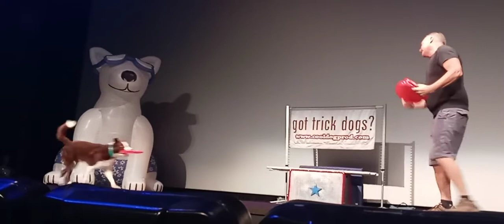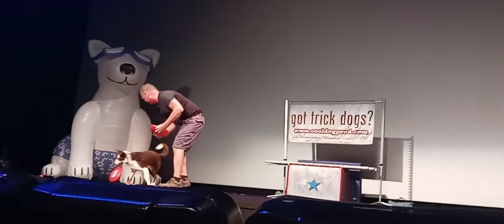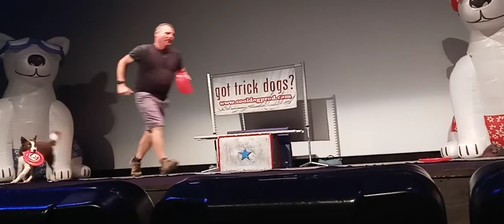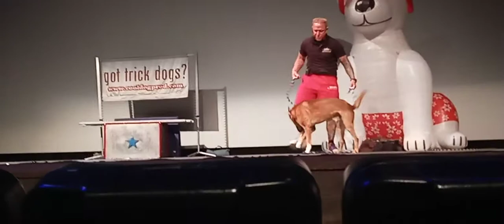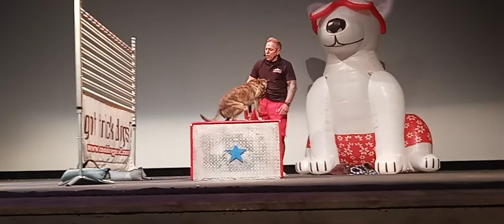Jump! Ultimate Dog Show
Dog Show was great. Please do not try this at home unless you are trained. Please enjoy, comment, share, and like this video.

In Order:
00:00 Jump! Dogs
12:15 High Jump